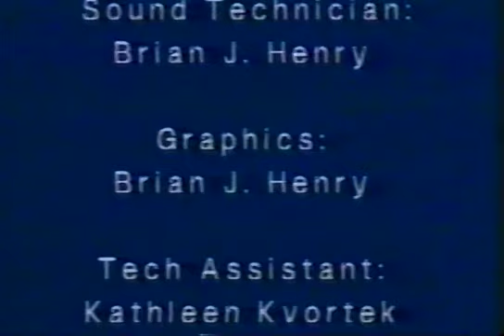1996-97 - A Holy Twilight Is This - Christmas Choir Concert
1996-97 - A Holy Twilight Is This - Christmas Choir Concert